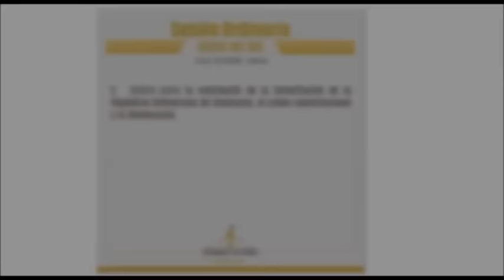DISCURSO COMPLETO de Henry Ramos Allup sobre la RESTITUCIÓN DEL HILO CONSTITUCIONAL EN VENEZUELA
Henry Ramos Allup, presidente de la Asamblea Nacional de Venezuela
Vía: El Capitolio TV